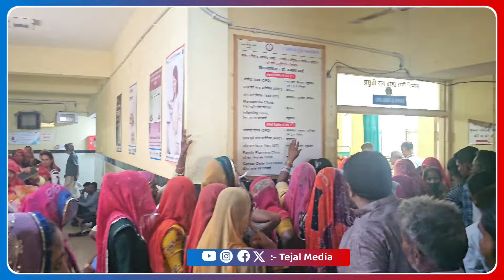राजकीय चिकित्सालय बाड़मेर में सीनियर चिकित्सकों ने संभाला मोर्चा,,